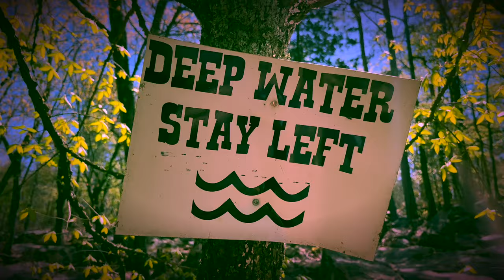Oklahomas BEST Rock Crawling!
John Moore and his crew from  @trailtrash9717  meet me in Oklahoma to wheel at Rugged Mountain Ranch, one of the baddest parks in the country! On a high from wheeling at Sand Hollow and all over Colorado, they were itching to take on the infamous Tackett Creek!